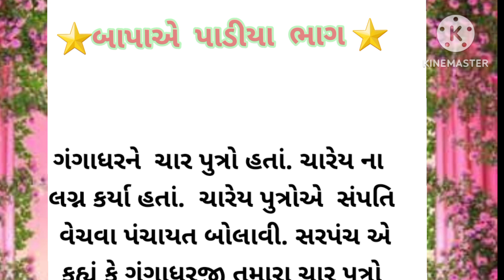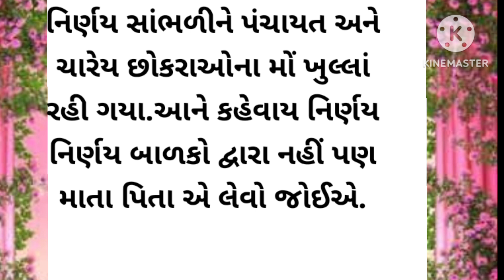બાપાએ પાડીયા ભાગ ll shortstoryll motivationstory ll Gujaratistory ll emotional story ll moralstory l